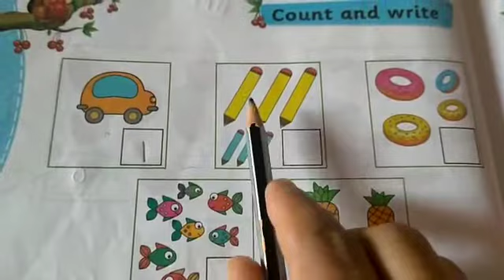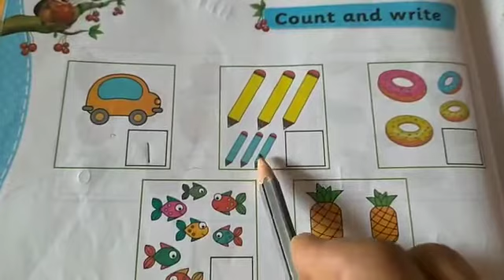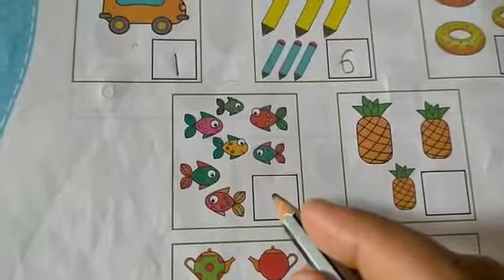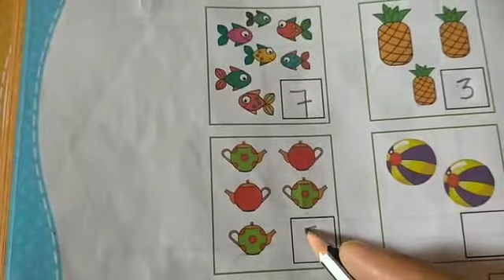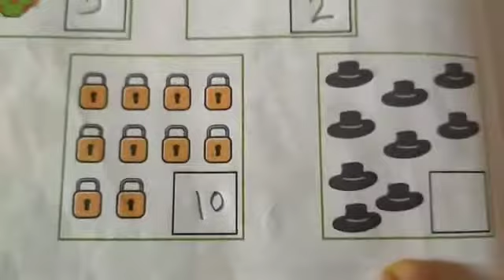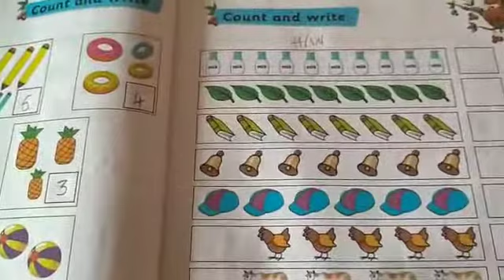UKG MATHS WEDNESDAY